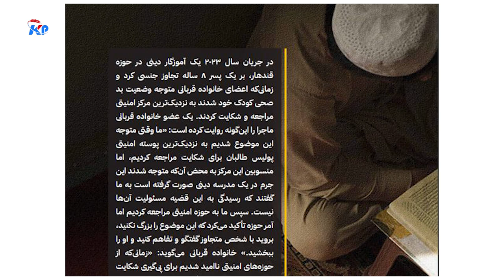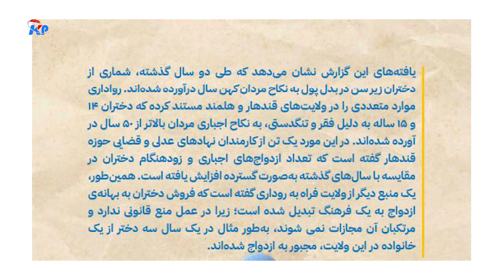نگرانی "موسسه رواداری" بر نقض حقوق اساسی کودکان و انواع خشونت علیه آنان در افغانستان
از بیستم نوامبر روز جهانی کودک در حالی با شعار حمایت و دستگیری از کودکان در جهان تجلیل میشود که کودکان در افغانستان با چالشها و مشکلات زیادی رو هستند.
تازه ترین گزارش یک نهاد ناظر بر وضعیت حقوق بشر در افغانستان نیز گواه شرایط بد و اوضاع دشواری است که کودکان در کشور با ان مواجه اند.
موسسه رواداری به روز یک شنبه با نشر گزارشی گفته که در دو سال گذشته به‌دلیل فروپاشی نظم حقوقی و فقدان حمایت‌های قانونی، نقض حقوق اساسی کودکان و انواع خشونت علیه آنان، از جمله ازدواج‌های اجباری و زیرسن دختران افزایش یافته است.
در گزارش رواداری آمده است که لغو قوانین قبلی و عدم پیروی از اسناد بین‌المللی برای حفاظت از حقوق اساسی کودکان در افغانستان به گسترش زمینه‌های ارتکاب انواع خشونت و رفتارهای مجرمانه علیه کودکان کمک کرده‌ است.
این موسسه همچنان یادآوری کرده که در حال حاضر در افغانستان هیچ قانونی برای تعیین شرایط عقد نکاح و پیش‌گیری از ازدواج اجباری کودکان وجود ندارد.
در گزارش این نهاد آمده که مهم‌ترین مسأله در حال حاضر این است که ازدواج اجباری و زودهنگام کودکان در افغانستان، به‌صورت رسمی منع نشده و نیز برای عاملان آن مجازاتی در نظر گرفته نشده است.
  بررسی این موسسه همچنان نشان می دهد که در جریان دو سال گذشته، اقدام به خودکشی در میان کودکان و نوجوانان افغانستان به‌دلایل مختلف، از جمله فقر افزایش یافته است.#